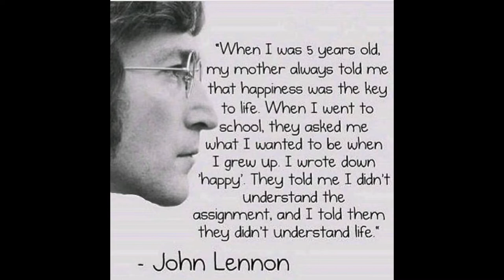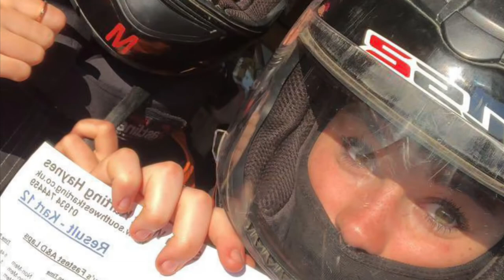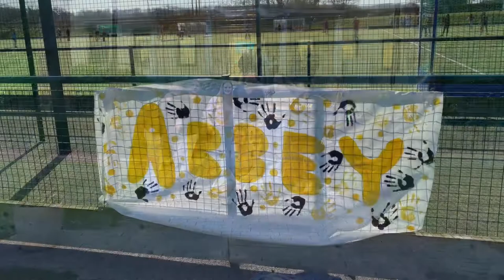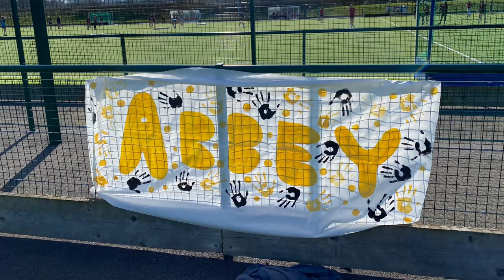U6 Class of 2022 Leavers